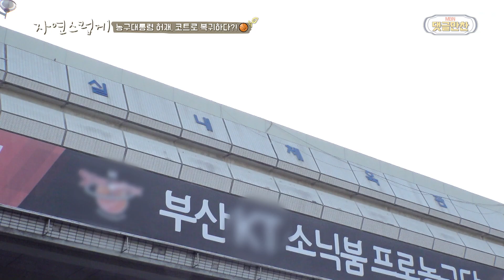허재를 들었다놨다~ 허훈 경기 보러 간 아들바보 허재 | [댓글냠냠💬] MBN 자연스럽게 MBN 191209 방송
"ㅋㅋㅋㅋㅋㅋㅋMVP한테 수비 좀 해라ㅋㅋㅋㅋ 아버지를 넘어 농구대통령이시기에 가능한ㅋㅋㅋㅋㅋㅋㅋㅋㅋㅋ"